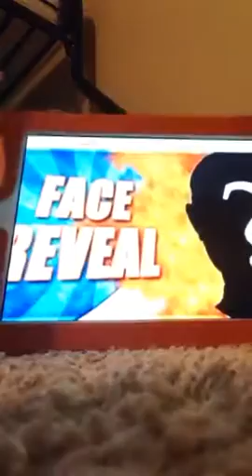Epic face reavel